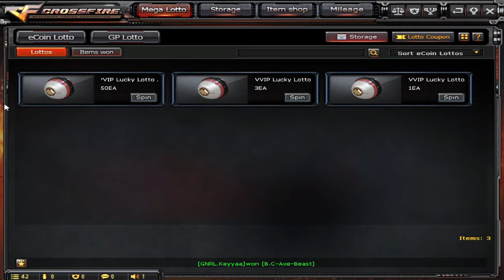CROSSFIRE PH AK-47-KNIFE-IRON BEAST X2 & B.C AXE BEAST JACKPOT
let's get in on

recording label/company. I'm  not owner the songs i played.